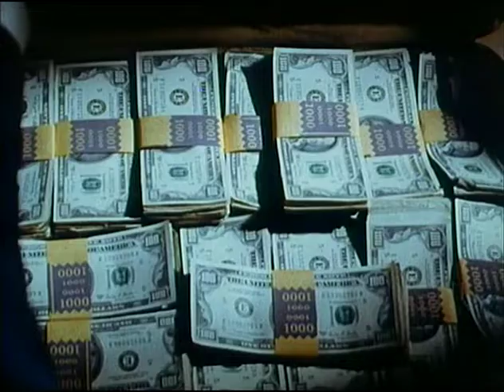Kidnapped Coed (aka Date with a Kidnapper, 1976) - Theatrical Trailer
I believe the scientific term for falling in love with your male kidnapper is "Cockholm Syndrome."

And if it isn't, somebody should start a write-in campaign.